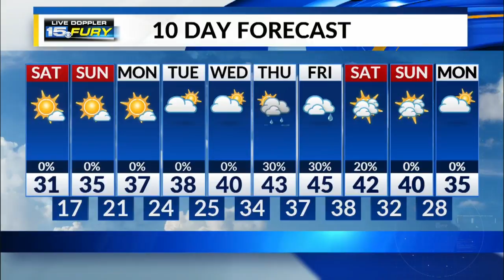Saturday Afternoon Forecast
Staying cold this weekend